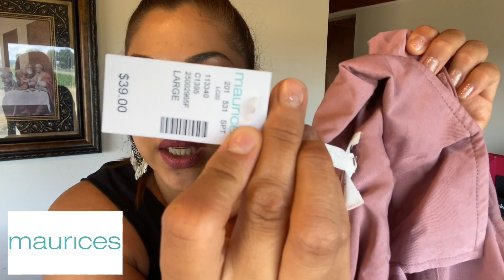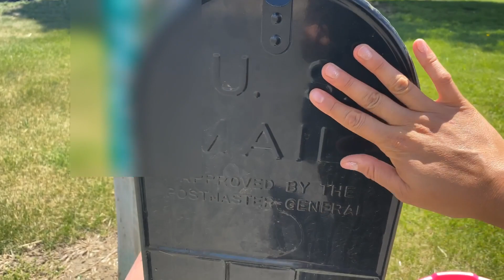VLOG #26 Que Se Vendio En EBAY, Compras Acumuladas Por Que Me Tiene Que Pasar Esto A MI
🔥Mis herramientas favoritas para usar en mis fotos usando mi computadora y 💯% gratis🔥